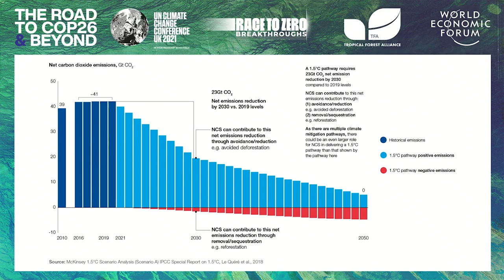Nature-Postive Race to Zero | Climate Dialogues 2021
Nature underpins the global economy, accounting for $44 trillion in global economic value. It could deliver more than a third of the solution to climate challenges. Yet, agriculture and other land-use practices account for 24% of global emissions. There is an urgent need to ramp up financing to redirect the land-use sectors to a net-zero pathway.

This session will bring key voices from the public and private sectors together to take stock of land-use practices and the needed financial incentives to enable global systems transformation to secure a net-zero, nature-positive future.

Speakers: Inger Andersen, Dominic Kailash Nath Waughray, Wiebe Draijer, Rhian-Mari Thomas, Walter Schalka, Gonzalo Muñoz